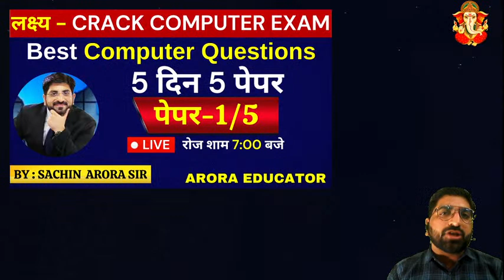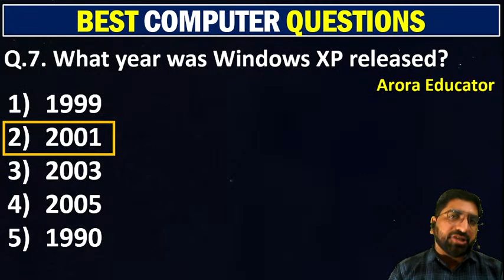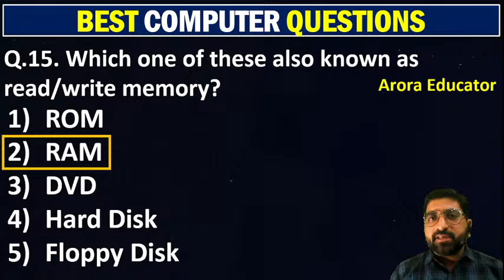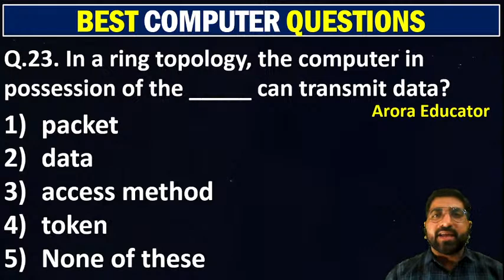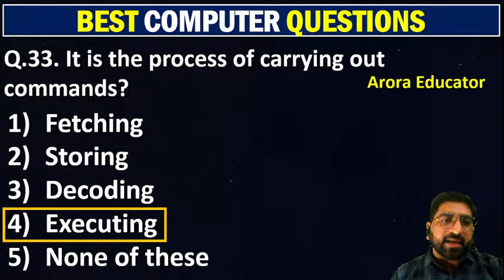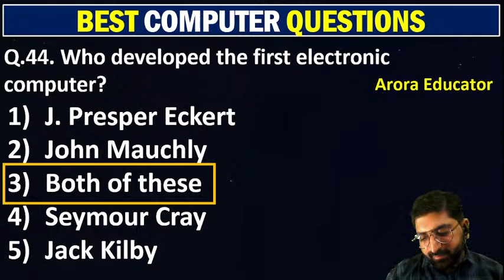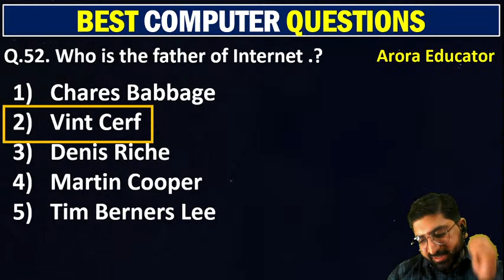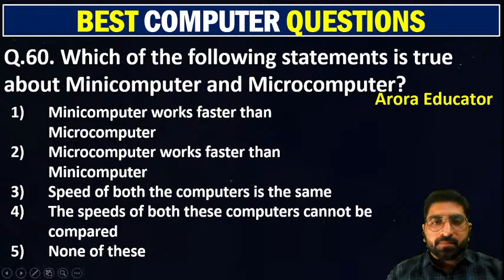Best Computer Questions & Answers | All Competitive Exams | Computer GK-General Knowledge | Day-1/5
⚝ This Computer Video is beneficial for all Computer Competitive Exams like -
☑️ Bank Computer Awareness Exam
☑️ IBPS RRB PO Mains Computer Awareness
☑️ IBPS RRB Clerk Mains Computer Awareness
☑️ Computer Awareness for Bank Exams
☑️ Computer for IBPS SO IT Officer
☑️ Basic Computer Course for Bank/SSC/Railway/State Level Exams
☑️ Delhi Police Constable Computer/ Haryana Police Computer/ M.P Police Computer
☑️ SSC CPO Computer
☑️ UPSI/NTPC/UPSSSC-PET/HP Computer
☑️ UPPCL Technician Computer
☑️ Computer Knowledge for UPSC EPFO
☑️ DSSSB TGT/PGT Computer Science
☑️ KVS Computer Science for PGT, TGT, PRT
☑️ NTA UGC NET JRF Computer Science
☑️ REET Computer Teacher
☑️ UPPCL Computer Science
☑️ HPSSC JOA IT Computer Science
☑️ Common Aptitude Test (CAT) Exams
☑️ UPSC Paper-II or CSAT Exams
☑️ Defence Competitive Exams
☑️ L.I.C / G.I.C AAO and Clerk Competitive Exams
☑️ University Grants Commission (UGC)
☑️ Career Aptitude Test (IT Companies)
☑️ Other Computer Competitive Exams